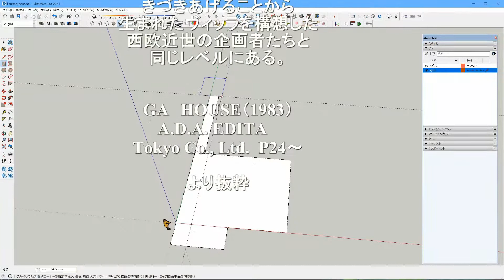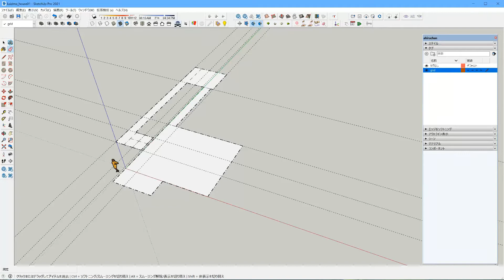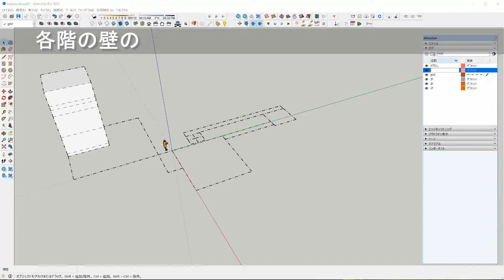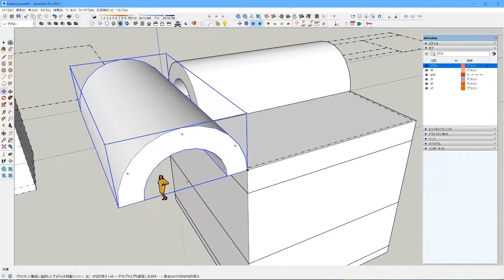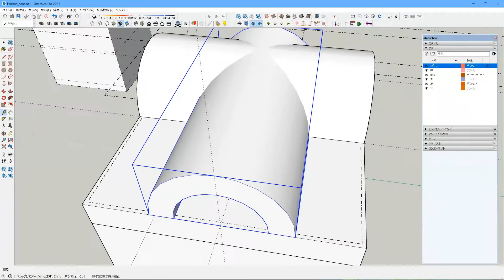Kaijima House 1977 ARATA ISOZAKI SketchUp architecture Modeling 貝島邸 磯崎新を作ってみた1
「貝島邸」磯崎新アトリエをスケッチアップでつくってみました。

「かまぼこ型の屋根が包み込む寝室をもつ住宅」です。
(House having the bedroom which Vault roof surrounds)

‹　解　説  1　›

独立住宅の設計を建築家に依頼するということは、
日本人にとって伝統的な形式である、
庭に囲まれた家屋に住みたいという要求
に基づくと解釈していいだろう。

それはいかに小規模であっても、
独自の小宇宙を田園の中にきづきあげることから
生まれたヴィッラを構想した西欧近世の企画者たちと
同じレベルにある。

GA　HOUSE（1983）
A.D.A. EDITA　Tokyo Co., Ltd.  P24～

より抜粋

参考本：
GA　HOUSE（1983）